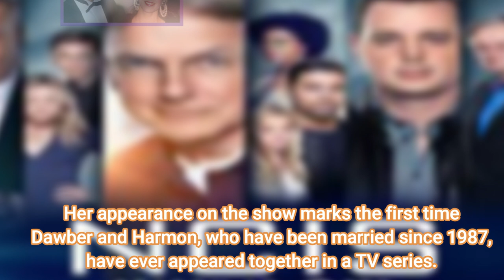Pam Dawber, wife of Mark Harmon's to to be guest star on 'NCIS,'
Pam Dawber's episode arc on "NCIS"
Pam Dawber's four episode arc on "NCIS"begins April 6.